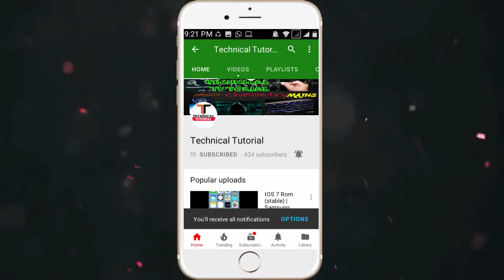API Kya Hota Hai ? | What is API ? | Application Programming Interface Explained